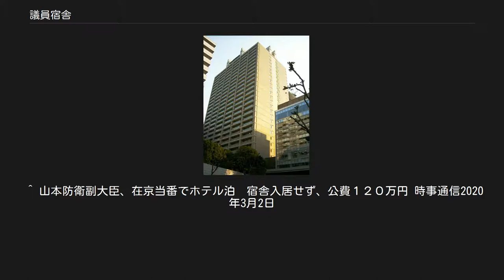議員宿舎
新赤坂宿舎（地図） 清水谷宿舎 議員宿舎（ぎいんしゅくしゃ）は、地方選出国会議員の在京生活を保障し、議員の職務を円滑に遂行するために設置されている寮施設である。
形態はマンション。
宿舎の使用料は国家公務員宿舎法に準じて各施設毎に異なる。
原則として東京23区に自宅を所有する議員は入居できない。
 議員達の東京事務所の合同庁舎たる議員会館とは別の存在。
 かつては 港区高輪に高輪宿舎（131戸、地上11階・地下1階）があったが、東日本大震災の復興財源に充てるため2011年9月財務省に管理が移った。
2012年に東京都が東京都市計画道路幹線街路環状第4号線整備のため、100億円で購入した。
 清水谷宿舎は、老朽化を理由に、東側に高層16階建て、3LDK（約80平米）の所帯用の新清水谷宿舎の移転計画が進められていた。
これに対し、紀尾井町の住民からは「建築反対」「建築賛成」の両意見が出されている。
 建築反対派は、予定地は紀尾井町の名の由来である紀州藩邸跡で、奇跡的に江戸時代から残った美しい自然林もあり、史跡・自然を保護するべきであると主張している。
一方、建築賛成派は、周辺地域は江戸時代は武家屋敷、商人屋敷が立ち並んでいた地であり、反対運動を行っている住民の居住地も、大半が古くからの家屋敷跡であり、自らも自然を破壊して居住しているのだから、建築に反対するなら、まずは住民自らが範を垂れ、自ら住居を取り壊して屋敷跡を復元するべきと意見している。
 また、上述のように実態は地元vs地元の争いであるが、賛成派のバックには建設業者及びそれを支援する国会議員が、反対派のバックには、「地元vs地元」の争いを「住民vs国家行政」の争いに転嫁しようとしている付近住民、及びそれを支援する都行政がおり、住民・行政・マスコミを巻き込んだ大騒動となった。
 なお、当初2007年（平成19年）7月の着工が予定されていたが、東京都知事石原慎太郎と副知事猪瀬直樹が風致地区の指定を解除していないため、着工には至っていない。
なお完成した場合、3LDK・79㎡・80戸・赤坂宿舎並の家賃になると予定されている。
 2014年（平成26年）6月、与野党の議院運営委員によるプロジェクトチーム（PT）が検討を再開し、2015年（平成27年）度予算に調査費約2000万円が盛り込まれた。
清水谷宿舎の建て替えは7年間凍結されてきたが、与野党合意によって復活し、2016年（平成28年）度予算案に設計費が計上されることになった。
2017年（平成29年）度に着工、2020年度中の入居開始を目指しており、参議院事務局は2016年（平成28年）度予算の概算要求に、設計費4500万円を計上している。
 議員の他に、外国駐在から戻った外務省職員（外交官）などが一時的に居住する場合もある。
 外国では議員宿舎の事例として、ロシア・中華人民共和国が存在するが例は少ない。
フランスでは議員宿舎の代わりに住宅手当が支給されている。
台湾ではワンルームタイプの議員宿舎が存在する。
 ^ 旧赤坂宿舎は、新赤坂宿舎へ変更された。
^ 河村たかし『この国は議員にいくら使うのか』角川新書2008年9月25日第1版67ページより引用 ^ a b 新赤坂庁舎建設に伴い、売却予定 ^ 河村たかし『この国は議員にいくら使うのか』角川新書2008年9月25日第1版67ページ ^ 東京新聞 2015年12月6日 ^ 議員宿舎を「ラブホ」にしちゃった社民党・又市幹事長…元“愛人”の赤裸々な告白 週刊新潮 2007年6月28日号 P32～35 ^ 又市社民幹事長、新潮社を提訴「重大な選挙妨害だ」と（朝日新聞） ^ J-CAST2011年6月3日 ^ 週刊新潮　2013年10月10日号 ^ 松島法相　特例で議員宿舎借りながら約束破り自宅で寝泊まりスポニチ　2014年10月10日 ^ 「ルールを守らない法務大臣」　松島みどりのお騒がせキャラJ-CASTニュース　2014年10月10日 ^ “長沢広明復興副大臣が議員辞職　宿舎に知人女性宿泊　「清潔を旨とする公明党議員の資格はない」”. 産経新聞. (2017年9月26日). 2019年2月17日閲覧。
 ^ 山本防衛副大臣、在京当番でホテル泊　宿...